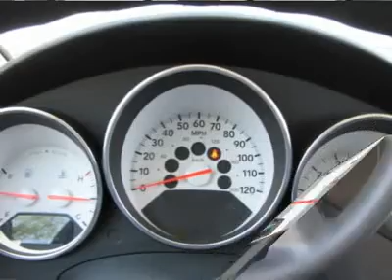2009 DODGE CALIBER Nicholasville, KY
2009 DODGE CALIBER Nicholasville, KY
Stock

AutomallOnNicholasville.com
1010 Elizabeth Drive